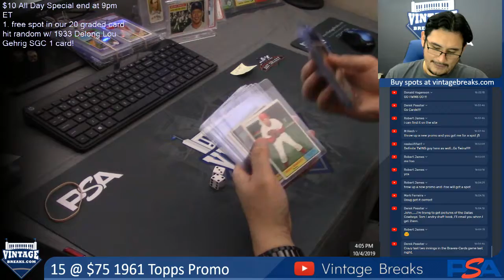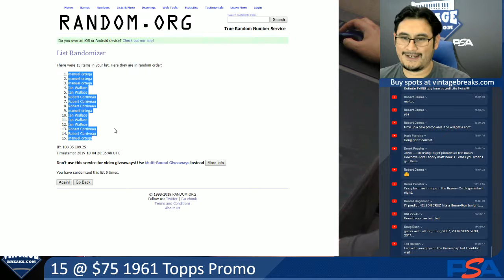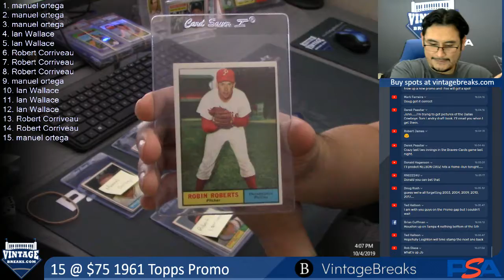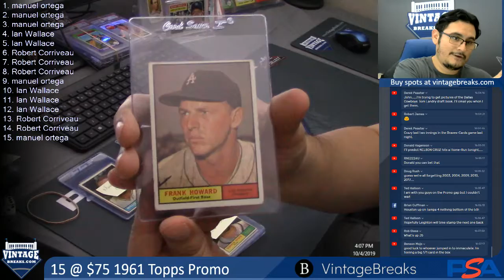10-04-19 14 @ $75 1961 Topps Promo